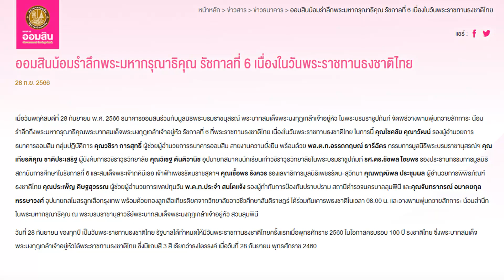พิธีวางพานพุ่มถวายสักการะ เนื่องใน วันพระราชทานธงชาติไทย (พ.ศ. 2566)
เมื่อวันพฤหัสบดีที่ 28 กันยายน พ.ศ. 2566 ธนาคารออมสินร่วมกับมูลนิธิพระบรมราชนุสรณ์ พระบาทสมเด็จพระมงกุฎเกล้าเจ้าอยู่หัว ในพระบรมราชูปถัมภ์ จัดพิธีวางพานพุ่มถวายสักการะ น้อมรำลึกถึงพระมหากรุณาธิคุณพระบาทสมเด็จพระมงกุฎเกล้าเจ้าอยู่หัว รัชกาลที่ 6 ที่พระราชทานธงชาติไทย เนื่องในวันพระราชทานธงชาติไทย ในการนี้ คุณโชคชัย คุณาวัฒน์ รองผู้อำนวยการธนาคารออมสิน กลุ่มปฏิบัติการ คุณวชิรา การสุทธิ์ ผู้ช่วยผู้อำนวยการธนาคารออมสิน สายงานความยั่งยืน พร้อมด้วย พล.ต.ท.อรรถกฤษณ์ ธารีฉัตร กรรมการมูลนิธิพระบรมราชานุสรณ์ฯ คุณเกียรติคุณ ชาติประเสริฐ ผู้บังคับการวชิราวุธวิทยาลัย คุณวิเชฐ ตันติวานิช อุปนายกสมาคมนักเรียนเก่าวชิราวุธวิทยาลัยในพระบรมราชูปถัมภ์ รศ.ดร.ชัชพล ไชยพร รองประธานกรรมการมูลนิธิสถาบันการศึกษาในรัชกาลที่ 6 และสมเด็จพระเจ้าภคินีเธอ เจ้าฟ้าเพชรรัตนราชสุดาฯ คุณเชื้อพร รังควร รองเลขาธิการมูลนิธิเพชรรัตน-สุวัทนา คุณพฤฒิพล ประชุมผล ผู้อำนวยการพิพิธภัณฑ์ธงชาติไทย คุณประเพ็ญ ดิษฐสุวรรณ ผู้ช่วยผู้อำนวยการเขตปทุมวัน พ.ต.ท.ประจำ สนโตแจ้ง รองผู้กำกับการป้องกันปราบปราม สถานีตำรวจนครบาลลุมพินี และคุณจันทราภรณ์ อมาตยกุล หรรษาวงศ์ อุปนายกสโมสรลูกเสือกรุงเทพ พร้อมด้วยกองลูกเสือเกียรติยศจากวิทยาลัยอาวชีวศึกษาสันติราษฎร์ ได้ร่วมกันเคารพธงชาติในเวลา 08.00 น. และวางพานพุ่มถวายสักการะ น้อมสำนึกในพระมหากรุณาธิคุณ ณ พระบรมราชานุสาวรีย์พระบาทสมเด็จพระมงกุฎเกล้าเจ้าอยู่หัว สวนลุมพินี

วันที่ 28 กันยายน ของทุกปี เป็นวันพระราชทานธงชาติไทย รัฐบาลได้กำหนดให้มีวันพระราชทานธงชาติไทยครั้งแรกเมื่อพุทธศักราช 2560 ในโอกาสครบรอบ 100 ปี ธงชาติไทย ซึ่งพระบาทสมเด็จพระมงกุฎเกล้าเจ้าอยู่หัวได้พระราชทานธงชาติไทย ซึ่งมีแถบสี 3 สี เรียกว่าธงไตรรงค์ เมื่อวันที่ 28 กันยายน พุทธศักราช 2460